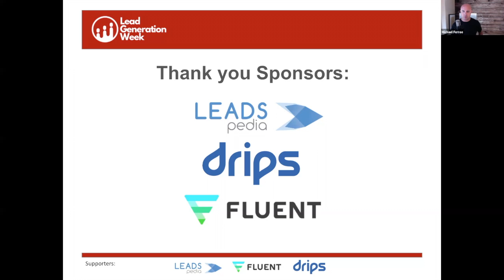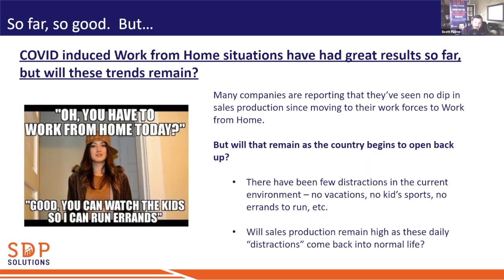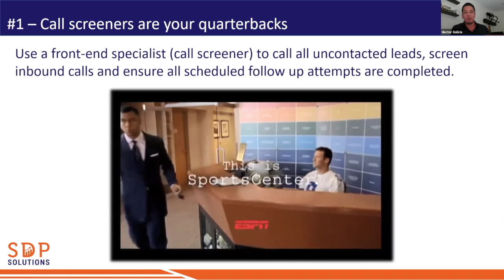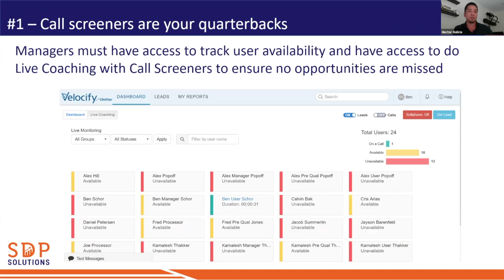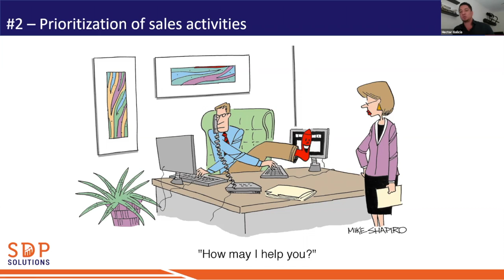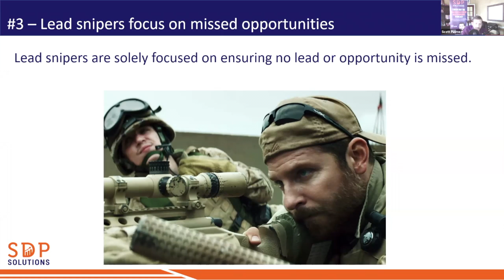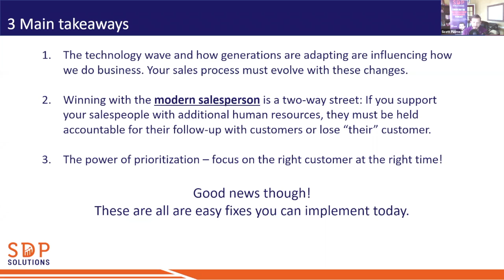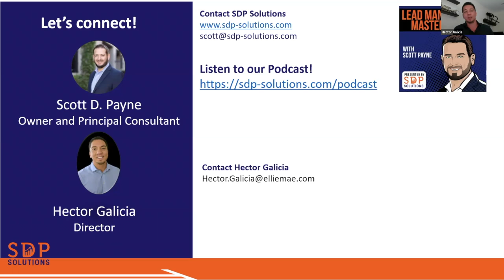Lead Generation Week: Lead Management and Distribution in the New Era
As more and more millennials enter the sales world, work from home opportunities become more prevalent, companies need to adapt to new technologies and rethink your existing process. The days of a salesperson “dialing for dollars” or coming into the office every day might be LONG gone. In this session, you’ll learn about tactical strategies that will allow you to rethink and rewire your sales process to be better positioned for how a salesperson works in the modern world.